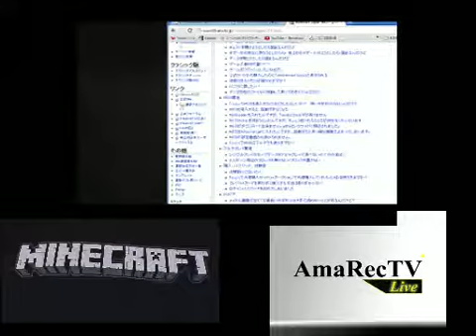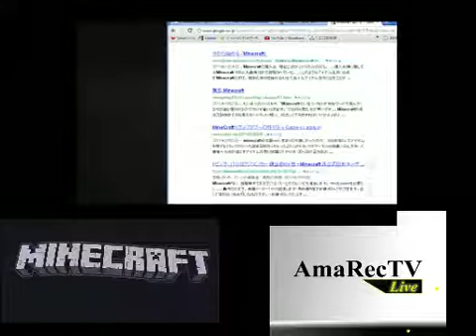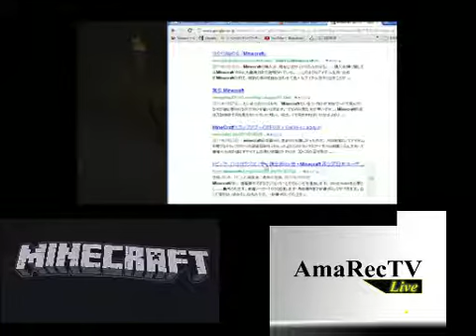2012年何もかも分らないマイクラ初見プレイ#07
次回

まだ英語版しか出回ってなかったマイクラ時代です。
wikiページは日本語ページはありましたが、
情報不足でした。
2012年に収録したものです。
まだマインクラフトを知っている人もやっている人も少ない時期でした。
そんな中、
自分のニコ生放送中のゲーム枠より、
今では当たり前な基本操作などもマスターしていなかった
マインクラフトの初見プレイの様子です！
右も左もわからず手探りでプレイしている
カオスなプレイっぷりを、

またゲーム以外のコンテンツはこちらをクリック↓
琥太郎  Twitter